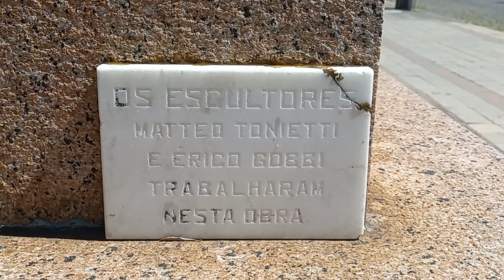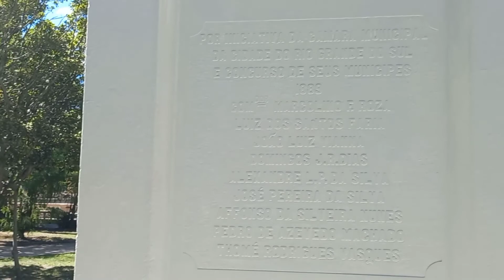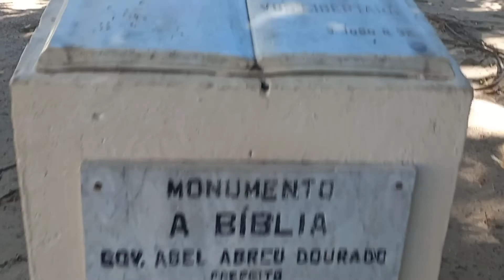Praça Xavier Ferreira - Rio Grande/RS